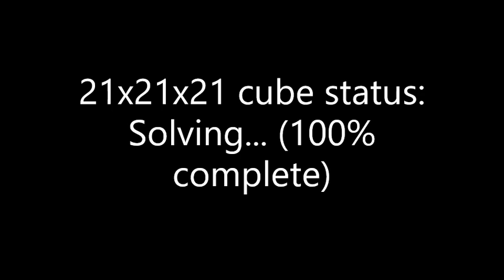MoYu 21x21 M solve - 1:29:45.93 (Computer solve)